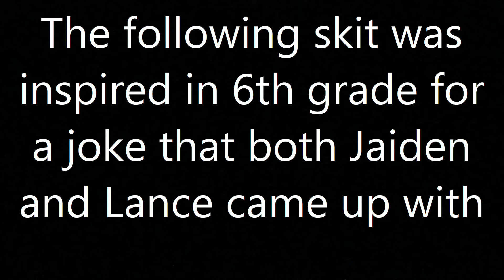I'm concered for my Sanitary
A joke that Both Jaiden and Lance made in 6th grade